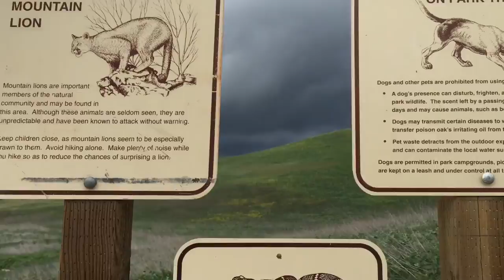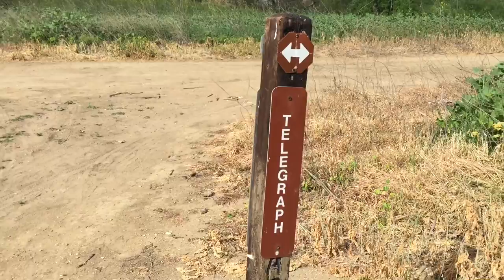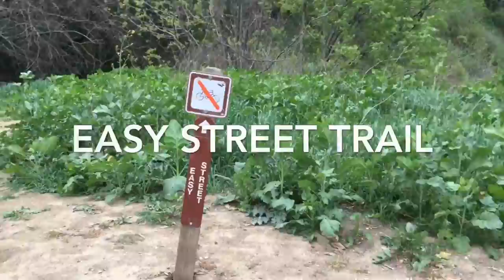Family hiking-Telegraph Canyon Loop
Nice family hiking trail in the OC